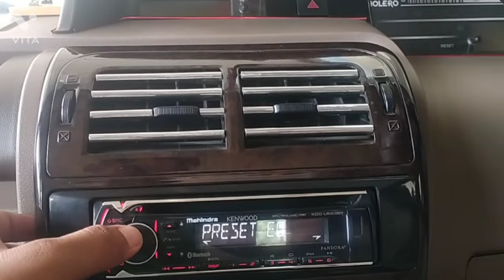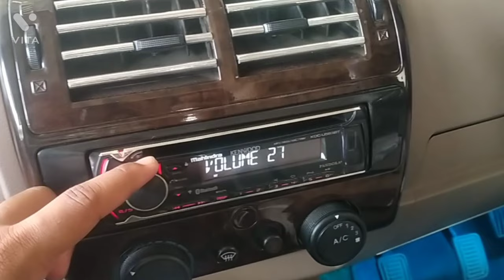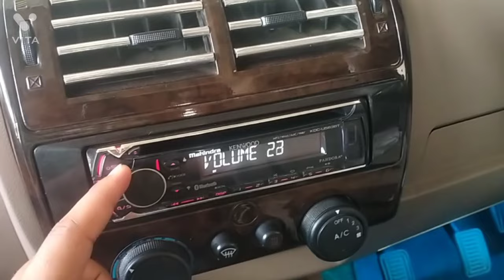system bass setting अपनी कार के म्यूजिक सिस्टम का बेस लेवल ठीक करे।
बोलेरो पावर+ ऑडियो सिस्टम...

घर पर बेस ट्यूब कैसे इनस्टॉल करें...

बोलेरो ZLX म्यूजिक सिस्टम को के...

बोलेरो में मोबाइल से ब्लूटूथ...

JXL 10 इंच सक्रिय Basstube w...

डीएसएक्स ए410बीटी सोनी ब्लूटूथ डाय...

10.1% (45.9%)

6.6% (45.2%)

6.2% (5.0%)

5.2% (2.7%)

5.0% (0.6%)

2.4% (0.3%)

महिंद्रा बोलेरो बीएस6 म्यूजिक सिट...

2.2% (0.2%)

बी में युग्मित डिवाइस को कैसे हटाएं ...

ब्लूटूथ डिवाइस को कैसे कनेक्ट करें...

2.2% (0.2%)bolero music system

1.0% (53.1%)

Kenwood Mahindra Bolero Music Sy...

0.7% (36.2%)

bolero sound system

0.3% (6.4%)

How to connect Bluetooth in Bolero?

0.1% (3.0%)

bolero music system settings

bolero pickup me music system kai...

0.1% (0.7%)

0.1% (0.2%)

bolero pickup music system

0.1% (0.1%)

bolero bass

0.1% (0.1%)

bolero modified

0.1% (0.1%)

bolero music

0.1% (0.0%)

bolero power plus

0.1% (

bolero power plus zlx

0.1% 0

how to fix car music system

0.1% (

full bass song

2.2% 0

बो में ब्लूटूथ कैसे कनेक्ट करें?...

1.8% 0

2021 महिंद्रा बोलेरो B6 म्यूजिक...

1.8%)

ध्वनि परीक्षण मेगाट्रोनिक्स सी...

1.8% 0

2022 महिंद्रा बोलेरो B6 ऑप्ट...

महिंद्रा बोलेरो म्यूजिक कस्टम

98

1.7% 0